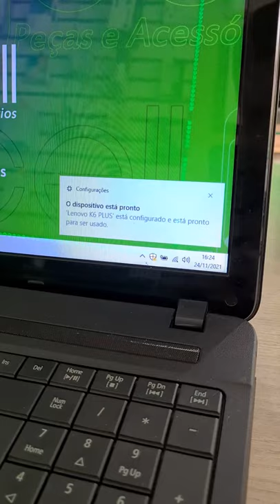Dock Station Charger + Sync | Carregador De Mesa para Android.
E ai galera que tal recarregar seu celular com mais praticidade? é possível com essa Dock Station que é ideal para mesas de estudo, trabalho, escritórios, ou mesas de café. Saiba tudo sobre ela nesse vídeo.

🔰COMPARTILHE📱

📍 Av. Primeiro de Maio N° 1682 Centro, Codó - Maranhão.
⏰ Seg à sex das 8:00h às 18:00h, Sáb das 8:00h as 12:00h